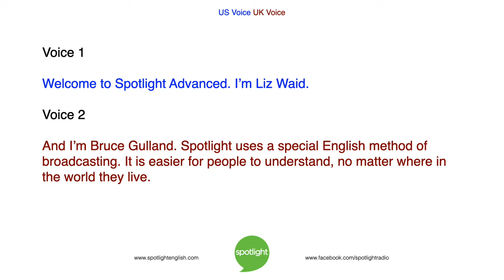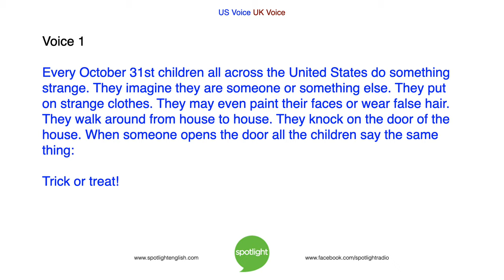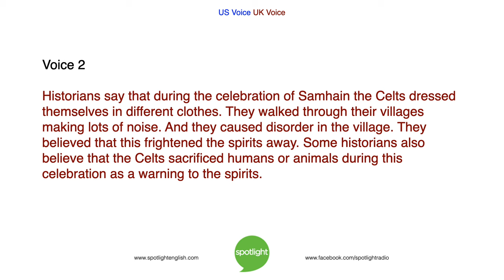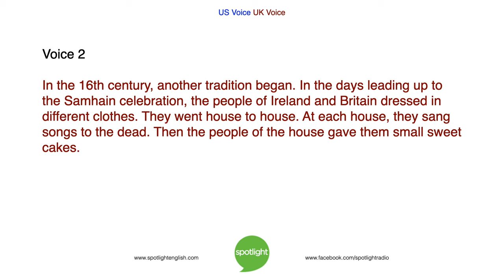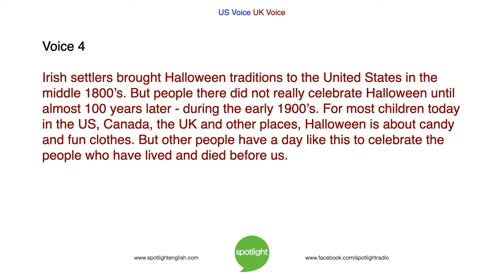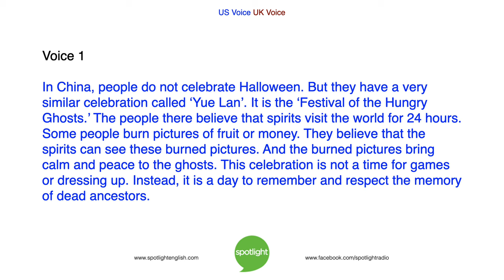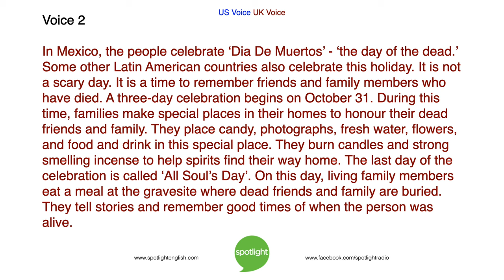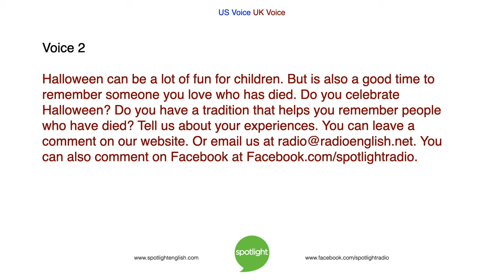All About Halloween | ADVANCED | practice English with Spotlight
Liz Waid and Bruce Gulland look at Halloween, a popular holiday in North America. People celebrate similar holidays in many other countries as well.